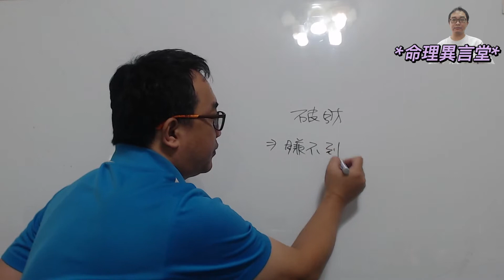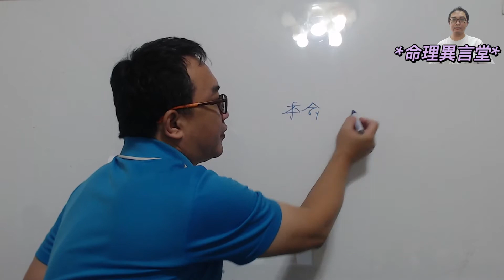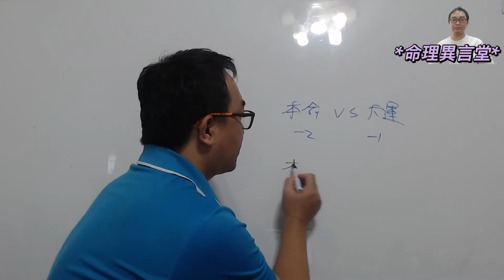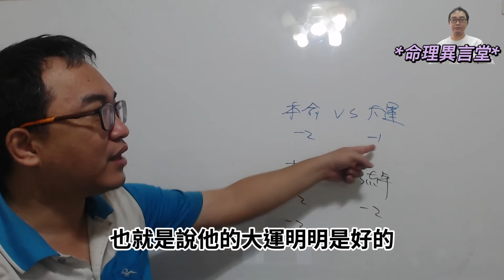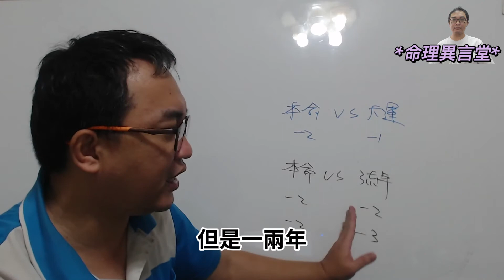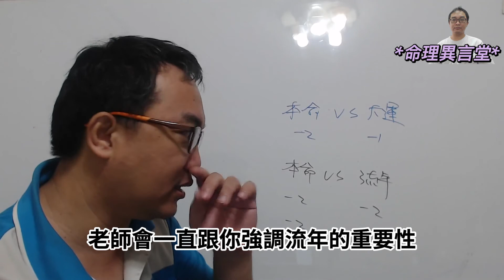八字命理：時間點的迷思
時間點的迷思：
為何破財不代表破財，時間上有什麼情況？
服務項目(先預約)
3.八字批命(流年)3600、取名3600、勘宅12000、姓名鑒定500
4.Line：s12860990、微信：s12860990
7.服務地點：高雄市大社區萬金路82-7號(楠梓火車站前的旗楠路一路直走便可看見萬金路)